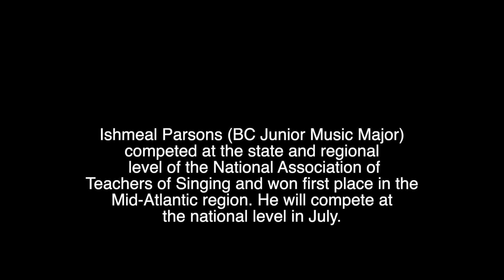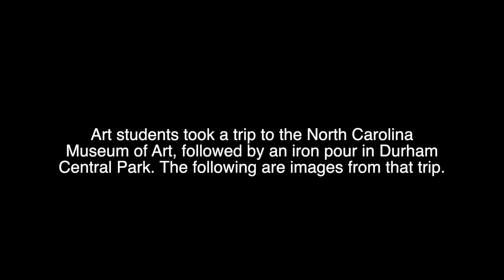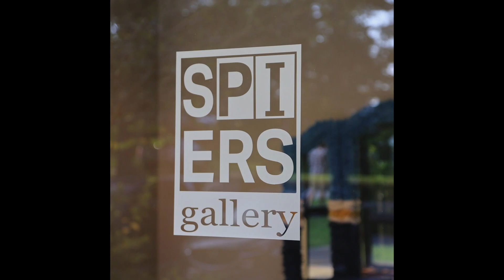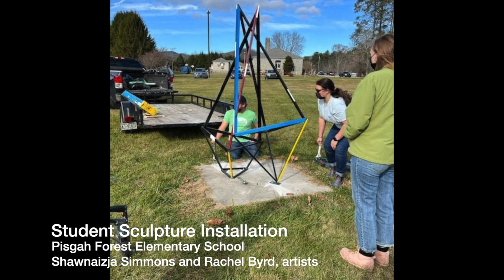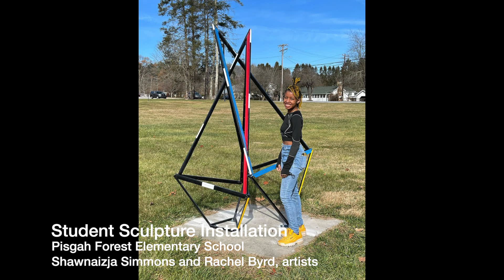Transylvania Vision Class Fine Arts Video